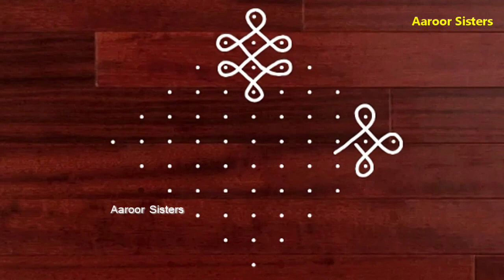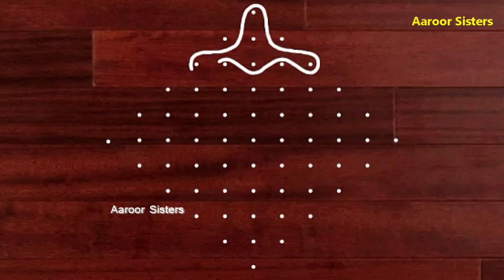7 days 7 kolam collection! , simple 11 dot sikku kolam ! straight dots!!/@AaroorSisters